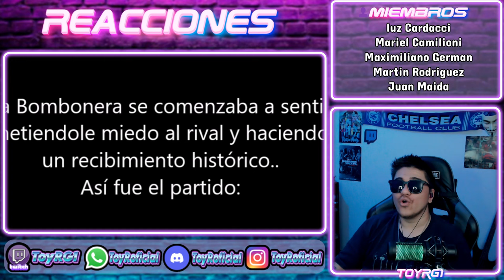MISTICA y PASION Cómo el estadio de BOCA Juniors influye en los RESULTADOS REACCION